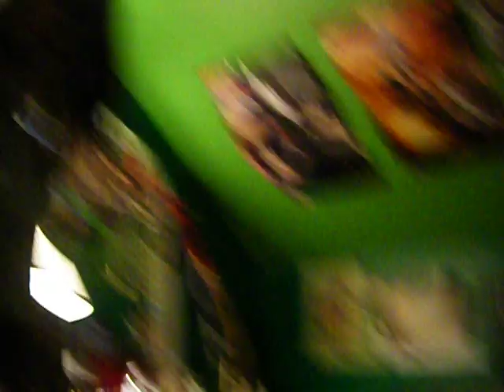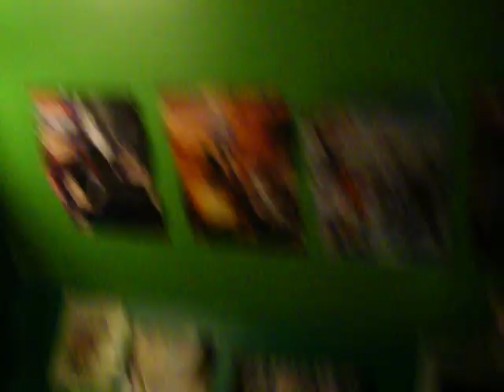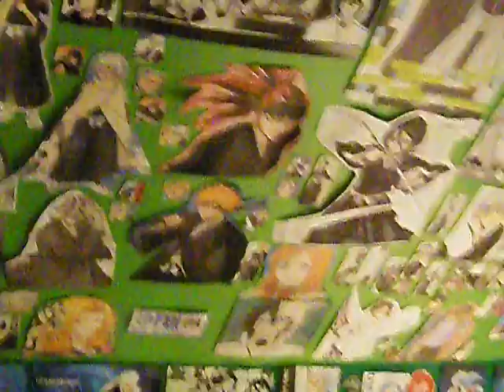Mello and Matt randomness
Ya, this was like the day after I got my Mello wig and I wanted to wear it so I called Matt over. This is what took place...
Very Random indeed.